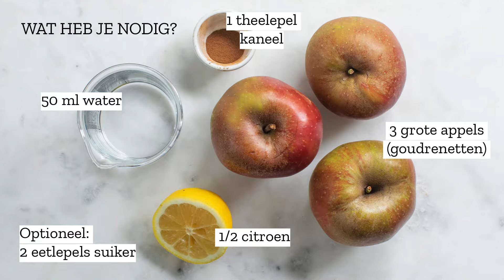Appelmoes maken | LeukeRecepten.nl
Maak zelf heel makkelijk heerlijke appelmoes, met of zonder suiker. In deze video laat ik het stap voor stap zien.

Bekijk het recept op mijn site:

Ingredienten:
3 grote appels (goudrenetten)
½ citroen
50 ml water
1 theelepel kaneel
2 eetlepels suiker (optioneel)

Tips:
Hoe lang kun je appelmoes bewaren? In een schone pot en goed afgedicht maximaal 1 week in de koelkast. Je kunt ook appelmoes invriezen, maximaal 3 maanden.

Welke appels kun je gebruiken? Goudreinetten zijn niet heel het jaar verkrijgbaar, je kunt daarom ook elstar of jonagold gebruiken.